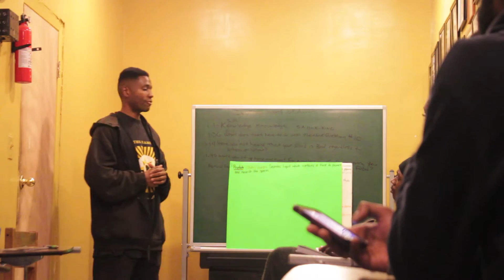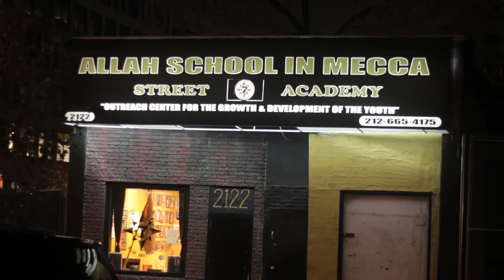Born Master (Black Biology Tuesdays): Basic Diet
During a Civilization class at Allah School in Mecca, Born Master builds on the science of food.